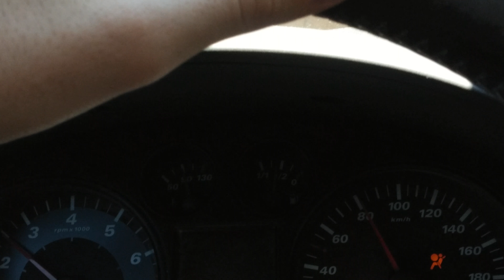IBIZA ON HIGHWAY! (WEIRD SOUND & ENGINE CHECK ON)